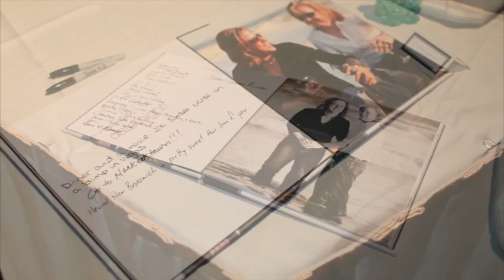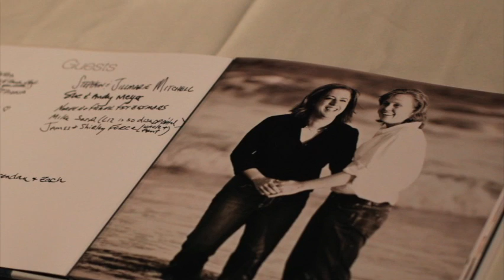Tara & Debra's Wedding